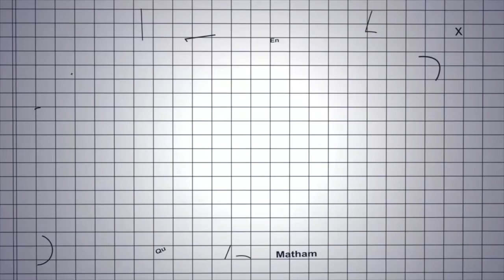中秋節烤肉還有甜點可吃！？誰有資格品嚐！【政 TV 】想到就要做 Winner has special dessert after Festival BBQ!!!【ACheng TV 】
我的 阿政的愛情種子

中秋節烤肉啦！
跟學長一起在中秋節烤肉 但是我沒有準備到什麼東西
所以我只好準備了在中秋節烤肉之後的甜點...
神秘的瓶子裝著什麼樣的甜點
讓我們看下去...